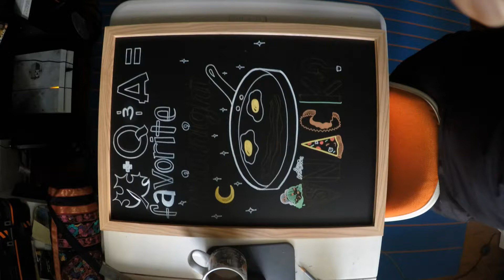Midnight Snack MapleStreet St Pete 2020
March 2020 Q & A chalkboard art for Maple Street Biscuit Co's St. Pete, FL location on Central Ave.

Made with Posca Paint pens.